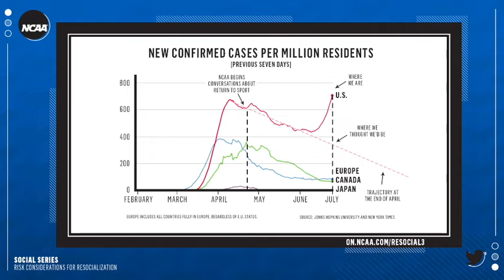NCAA Social Series: Risk Considerations for Resocialization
Andy Katz and NCAA Chief Medical Officer Brian Hainline walk through the latest update to the NCAA’s resocialization guidelines with Shane Lyons, director of athletics at West Virginia and chair of the Division I Football Oversight Committee and Stephanie Chu, team physician at Colorado and member of the NCAA Coronavirus Advisory Panel.